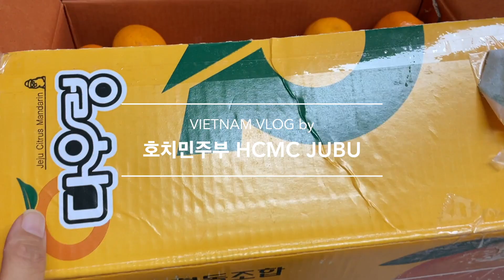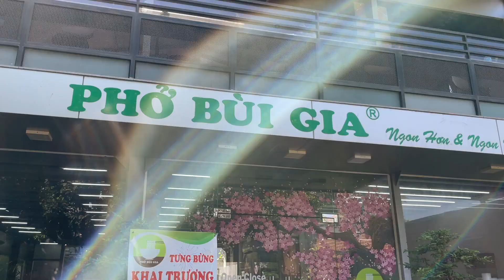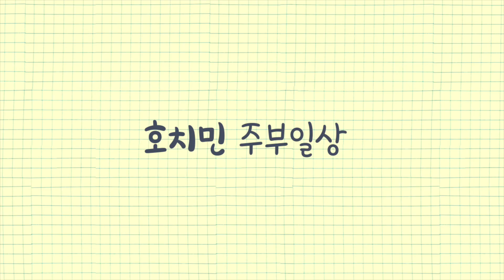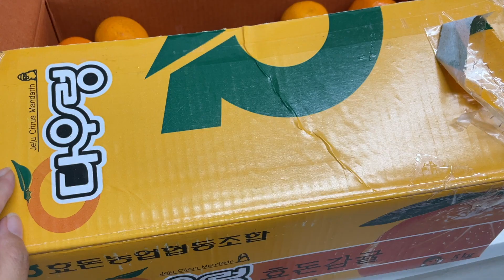휴일엔 먹부림ㅣ쌀국수, 떡만둣국, 닭갈비, 해물파스타, 핫도그, 동태전 💛 호치민주부미영 HCMC JUBU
리조트 여행을 마치고도 연휴가 몇일 남아서
저희 가족은 매일 매일 먹기만 하면서 휴일을 잘 보냈어요.

Momma I've Got a Feeling Remix